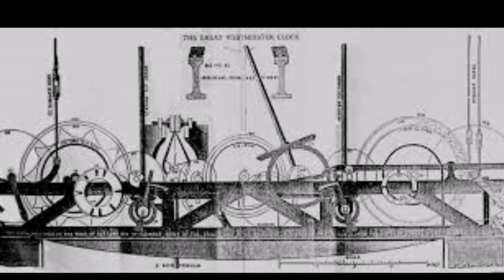Djorn Und Matyas - The Bongs Of Big Ben.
Djorn Und Matyas do a little sing of big clock Ben.